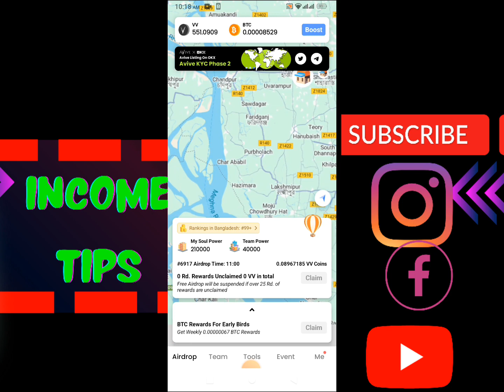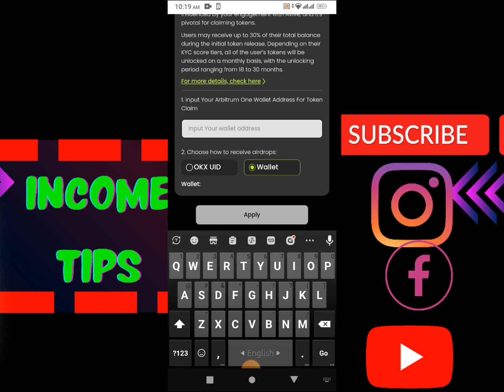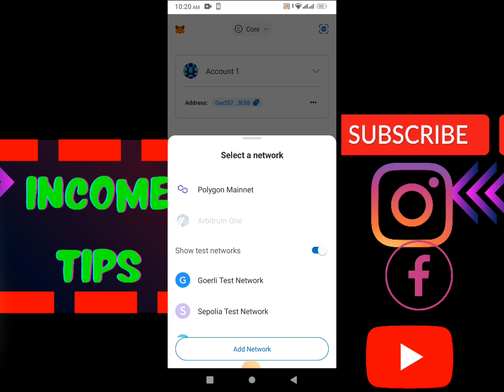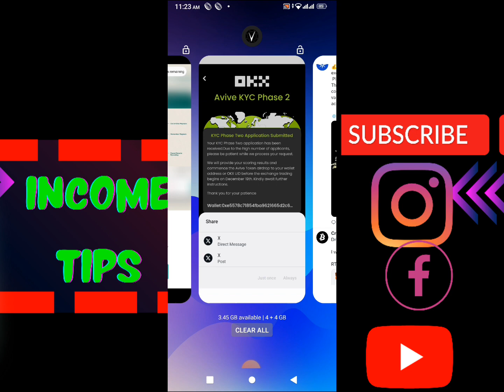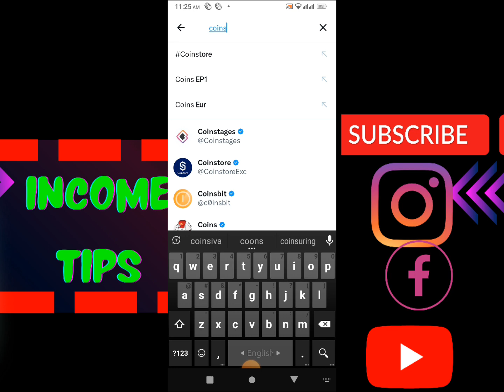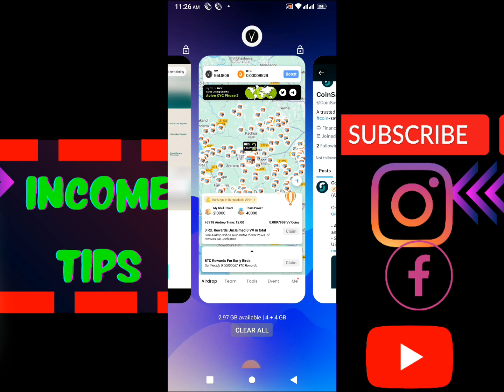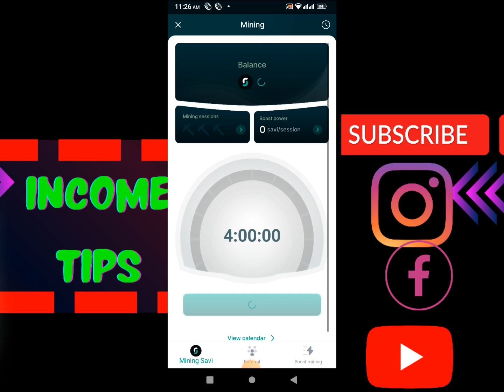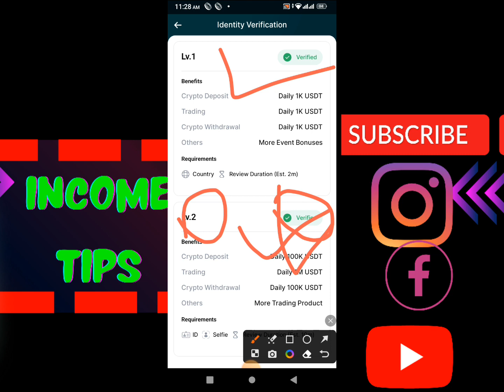Avive Mining Coin Listing On CoinSavi Exchange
avive mining kyc update
avive mining kyc phase 1&2
aviv Mining listing

earn money online? online earning?

online job?

income app online? earning bd payment bkash?

money online?

jobs for students? online money earning apps?

income app?

work from home jobs? work from home jobs for students?

online a taka income in bangladesh? online taka income?

ইনকাম করার নতুন উপায়? ভিডিও দেখে টাকা ইনকাম?